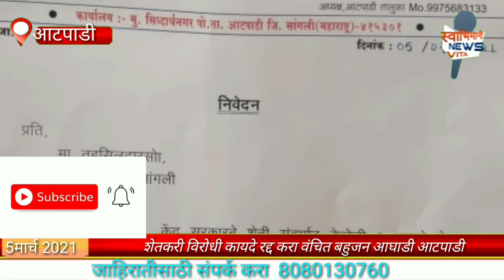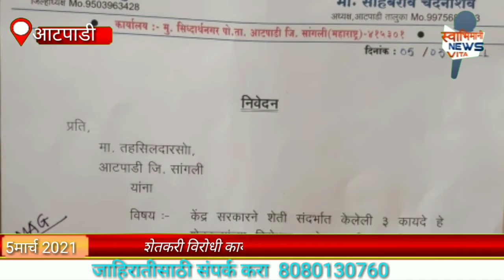शेतकरी विरोधी कायदे रद्द करा वंचित बहुजन आघाडी आटपाडी